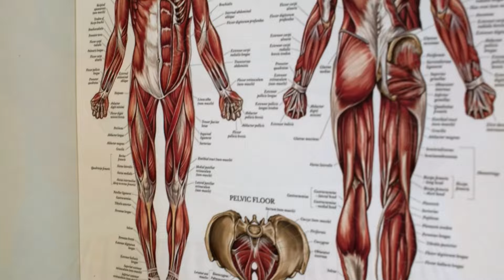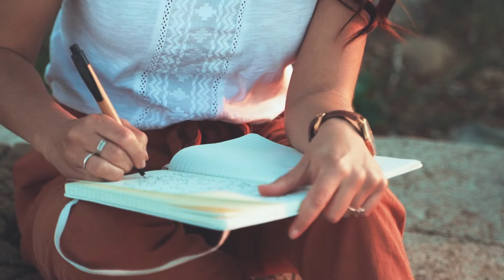Why has my Weight Loss Stalled on the Carnivore Diet?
In this video, we're talking about a topic that's super important for anyone on an ultra-low-carb diet like the carnivore or keto diet: namely, weight loss stalls.  If you've been following your diet strictly but the scale isn't budging, this video is for you.

Air Fryer Cookbook:
Pork Rind Crumbs:
Beef Bone Broth:

Learn more about another ultra-low-carb way of eating, namely the KETO diet:
KETO LIFESTYLE FOR BEGINNERS